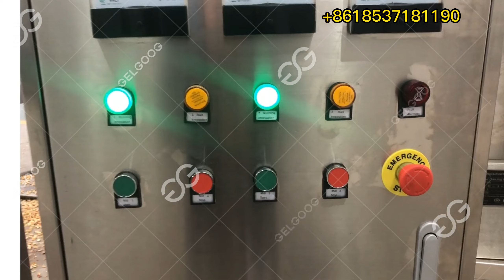GELGOOG peanut butter production line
A peanut butter production line involves several complex steps that require specialized equipment and expertise. The process can be automated to increase efficiency and productivity.
At GELGOOG, we understand that quality is everything when it comes to peanut butter. That's why we offer a complete peanut butter production line that delivers consistent, high-quality results, every time.